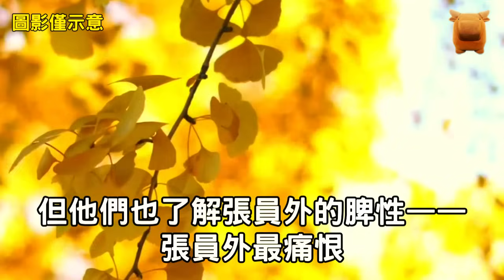男子為母治病，每天上三炷香，道士說：你碰上借陰財了...